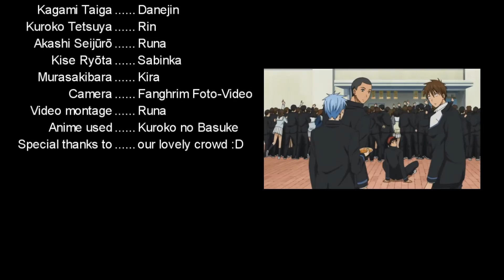Ryucon 2015 - Japanese Lunch Time Rush!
Już wiecie czemu było zapchane wejście do stołówki XD

This is.. Japanese Lunch Time Rush!

Kagami Taiga - Danejin
Kuroko Tetsuya - Rin
Kise Ryōta - Sabinka
Murasakibara - Ethne
Akashi Seijūrō & video montage - Runa
Camera: Fanghrim Foto-Video

And.. You can find us here ^___^ !